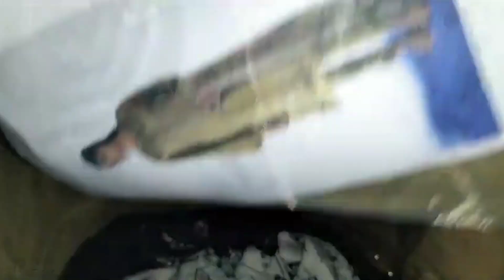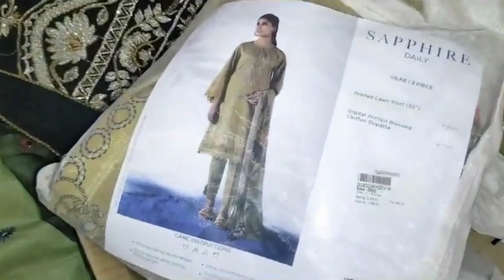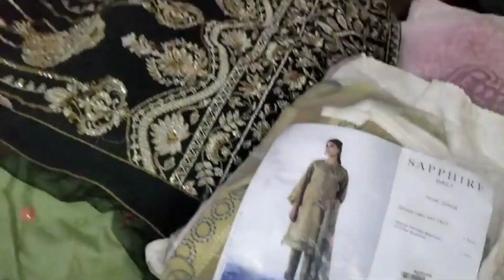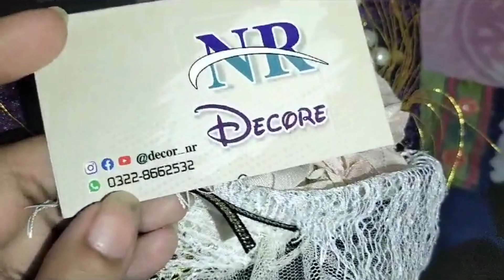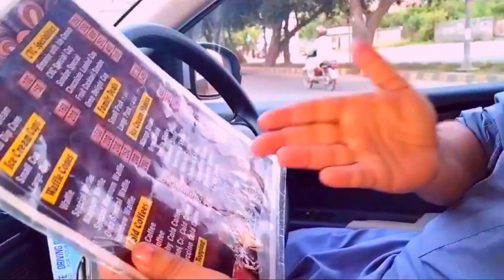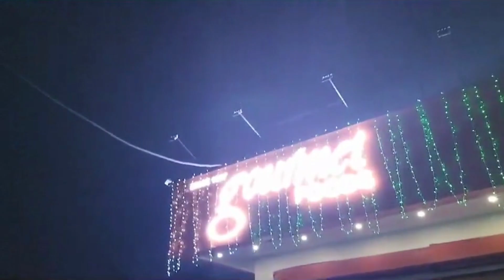"Behind the Scenes: Our First Family Vlog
Absolutely, crafting an engaging and inviting description for your family vlog channel is crucial to entice viewers and give them a glimpse of what to expect. Here's a sample channel description to help you get started:

"Welcome to [Your Family Name]'s heartwarming corner of YouTube! 🎥 Join us on our joyous journey through the ups and downs of family life, where every moment is a cherished memory waiting to be shared.

🏠 Step into our home and experience the magic of our everyday adventures. From heart-to-heart conversations to hilarious mishaps, our vlog captures the essence of family togetherness like never before. Whether we're embarking on exciting vacations, whipping up scrumptious recipes, or simply spending quality time together, you're invited to be a part of our loving circle.

🌟 As we navigate life's twists and turns, we're thrilled to open our world to you. Our vlog is a testament to the bonds that tie us, the laughter that echoes in our hallways, and the unwavering support that fuels our dreams. Join our extended family of subscribers and become a part of our online community where love, laughter, and genuine connections thrive.

Let's embark on this incredible journey together – a journey that celebrates the beauty of family, the magic of shared moments, and the endless possibilities that unfold when we're united.

Thank you for choosing to share in our story. We can't wait to get to know you and share the warmth and love that fills our hearts.

With love and laughter,
[Your Family Name]"sjsvlogbyshazia

Feel free to customize this description to reflect your family's unique personality, values, and the type of content you plan to create for your vlog.